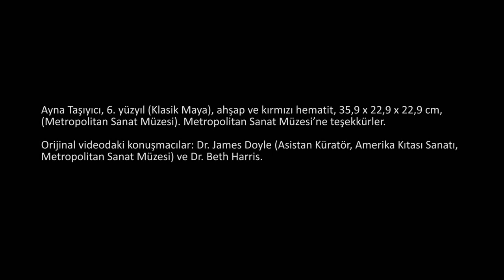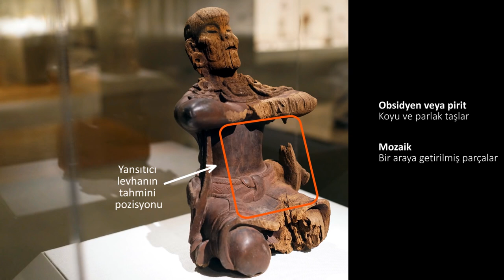Ayna Taşıyıcı (Mayalar) (Sanat ve Sosyal Bilimler) (Sanat Tarihi)